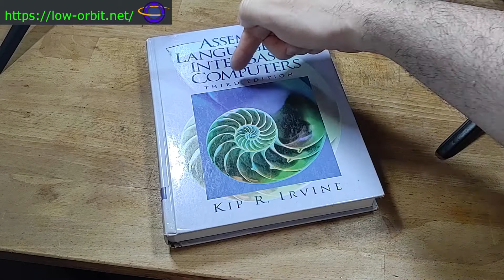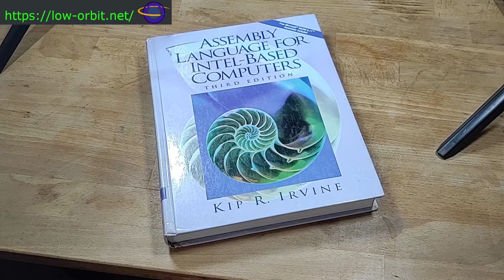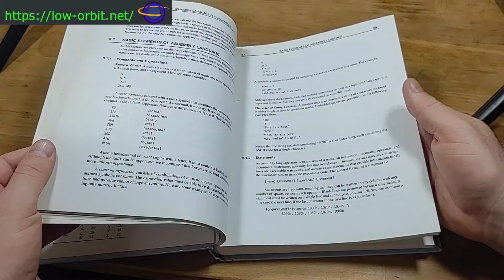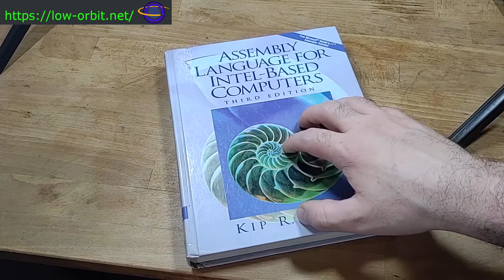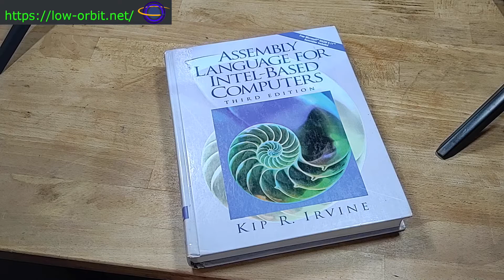Assembly Language for Intel Based Computers - Book Review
3rd edition
4th edition
5th edition
7th edition
8th edition